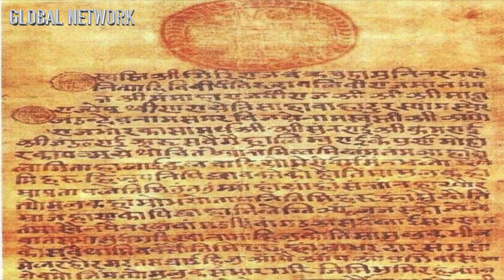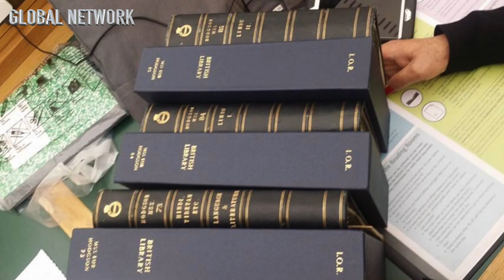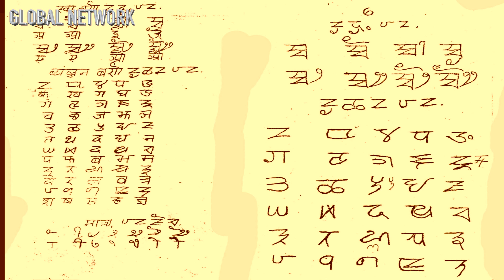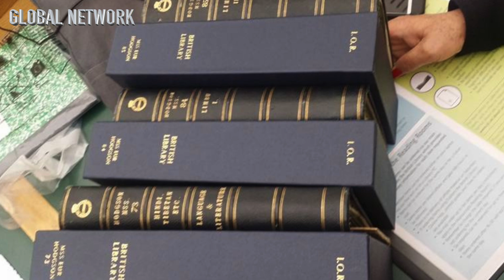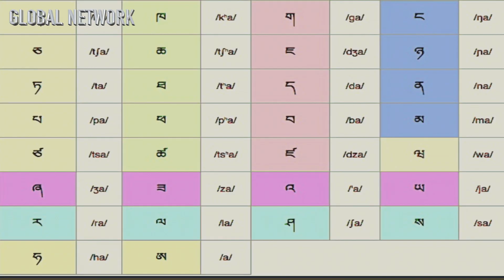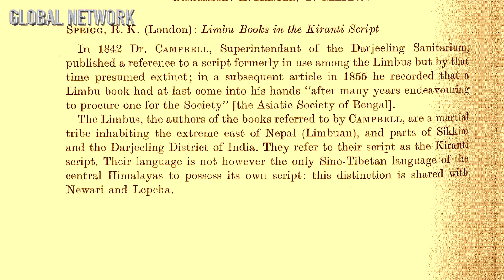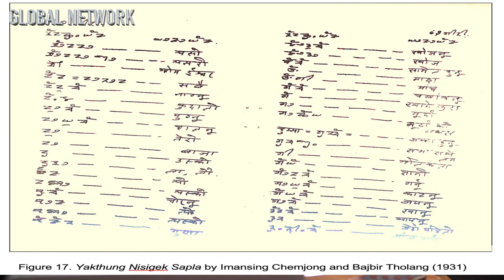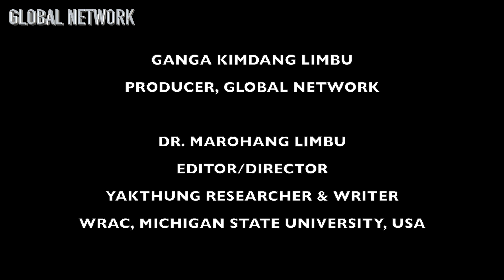LALSHOR SENDANG & BAJBIR SUBBA II याक्थुङ इतिहासले बिर्सेका याक्थुङ हस्तीहरु II DR. MAROHANG LIMBU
This video is about Lalshor Sendang and Bajbir Subba whose efforts took Yakthungs to our "cho:tlung."